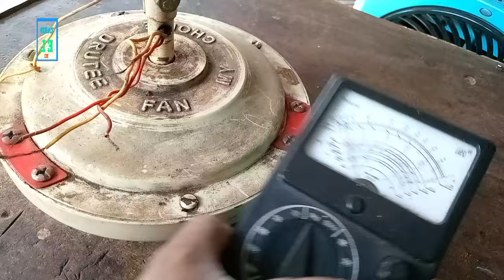repair ceiling fan সিলিং ফ্যান মেরামত সহজ টেকনিক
my new YouTube channel
নামাজ ছেড়ে দিও না বন্ধু এপারের জীবনের চেয়ে ওপারের জীবন অনেক সুন্দর
Assalamu Alaikum On behalf of zahid el welcome to my youtube channel I am Mohammad Zahid Hussain I do electrical and electronics device repair work I make videos to teach the work of new technicians I hope to watch my videos regularly new technicians can learn a lot so please subscribe my channel Thank you all for your support